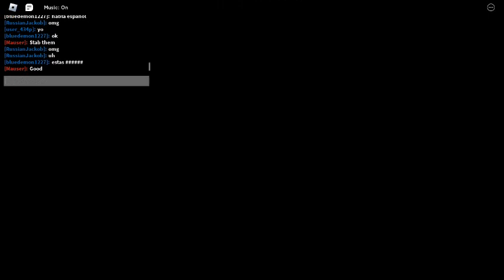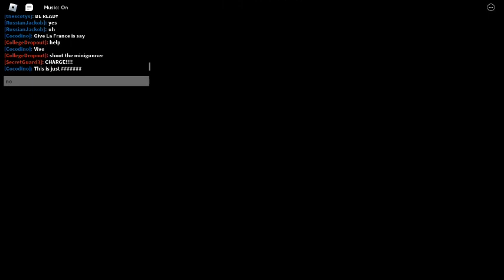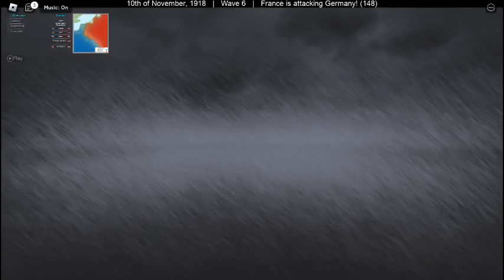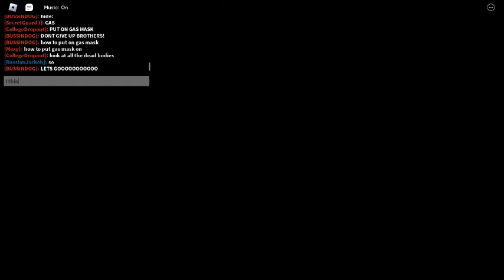Shell shock game play.